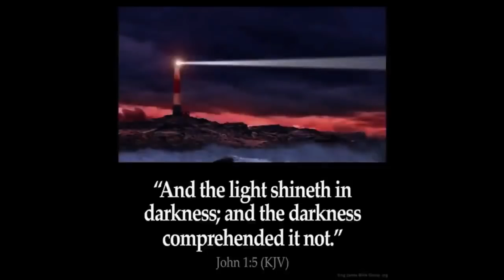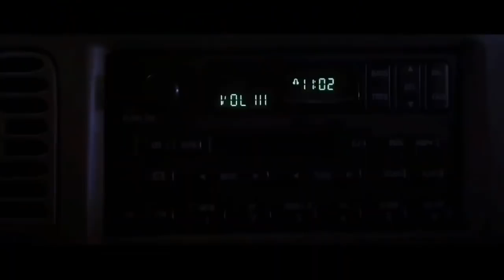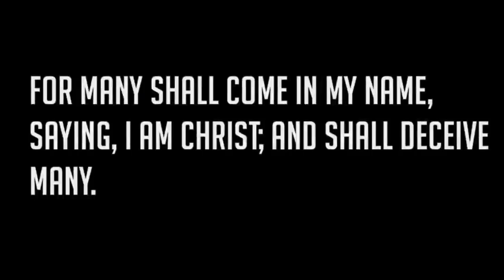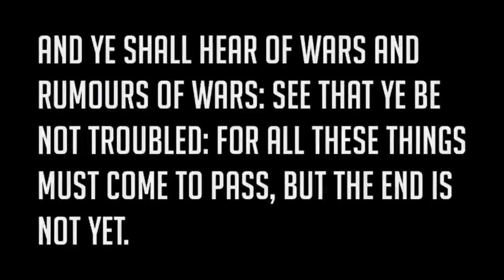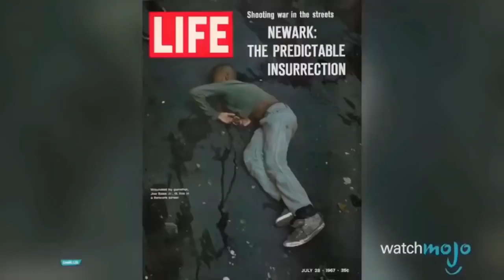The Purge Election Year Don't Fall For It! - ShakingMyHeadProductions (Mirrored)